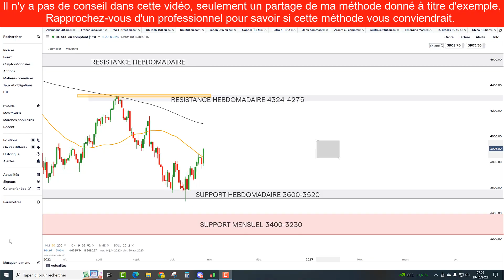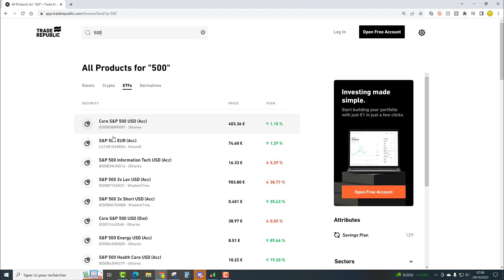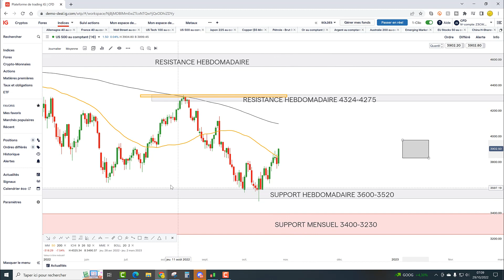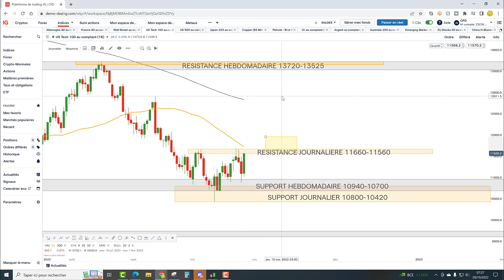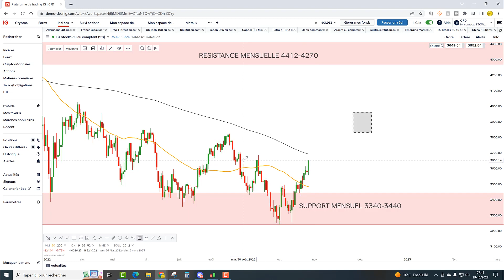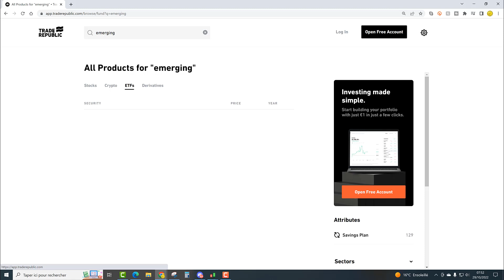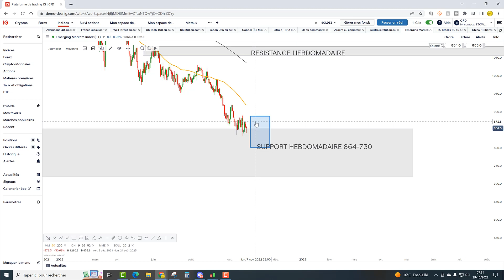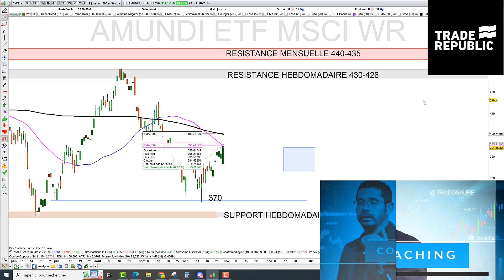Investir en bourse pour la retraite et la transmission (29/10/22)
🛑 1€ par transaction? Mon partenaire investissement est Trade Republic!